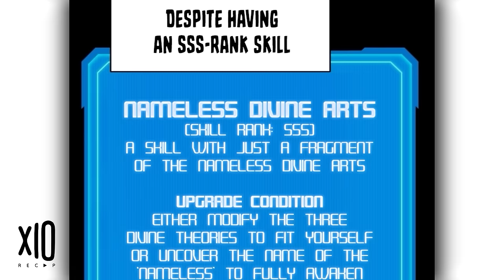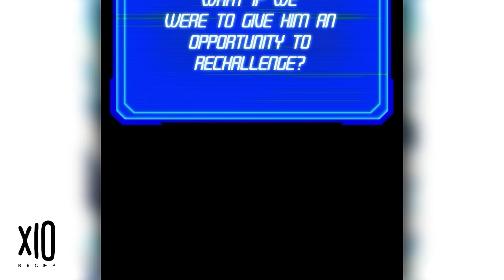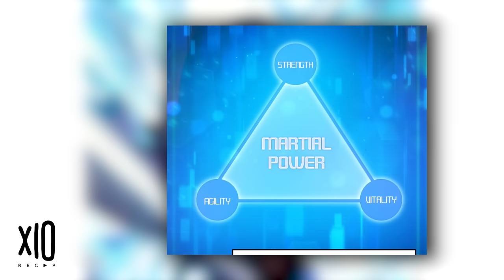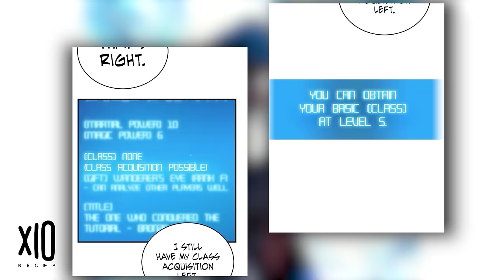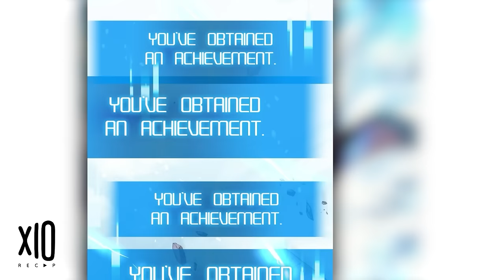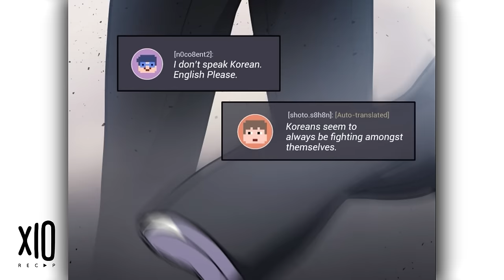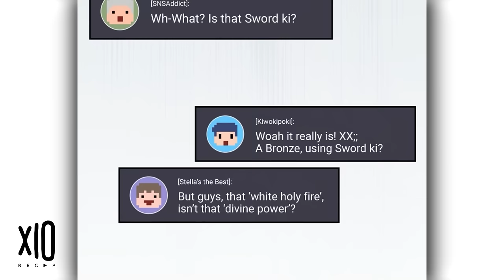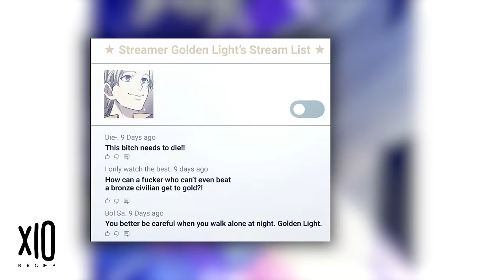[1-9]He was Treated Like Trash But He Obtain The SS-Rank God's Powers | Manhwa Recap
Thank you for taking the time to watch the video.